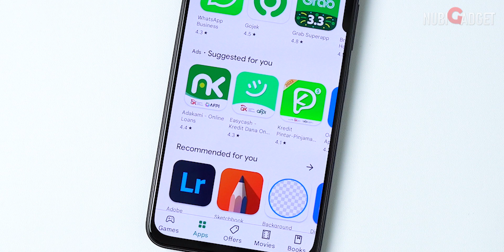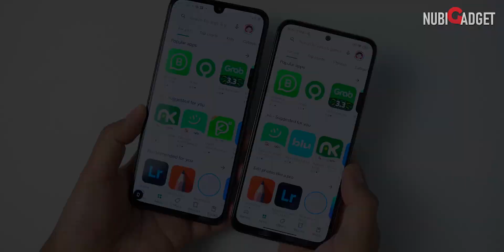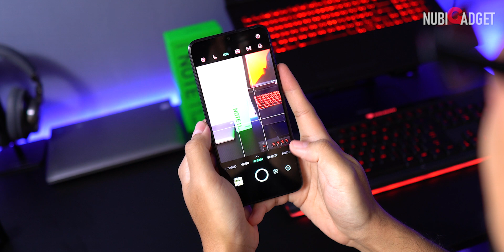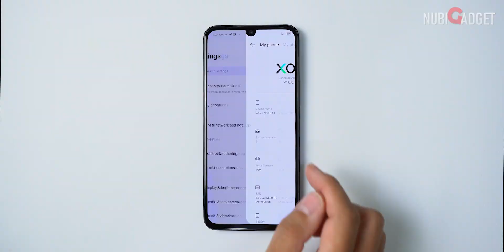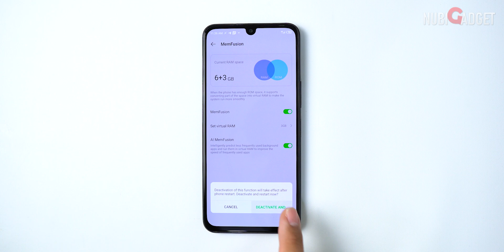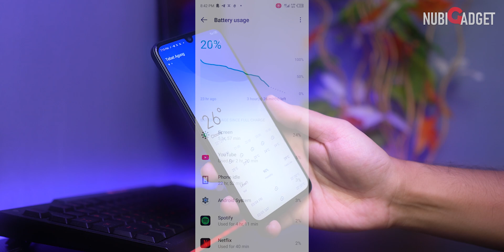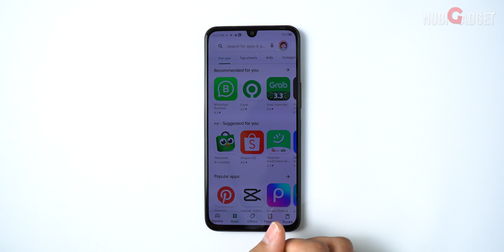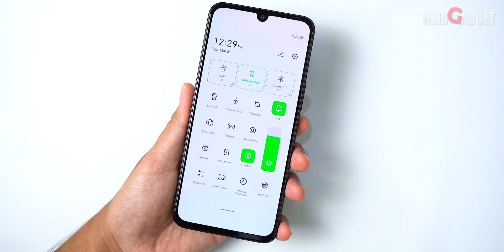Sebulan Pakai Infinix Note 11 (NFC) Review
Ini adalah review hape Infinix Note 11 NFC Indonesia setelah 1 bulan pemakaian. Hape harga 2 jutaan ini memang keren, pakai Helio G88, layar amoled, kamera 50 MP.. plus NFC! Nyaris perfect untuk kelas entry level, mana murah lagi. Tapi pasti tetep ada kelebihan dan kekurangan nya kan?